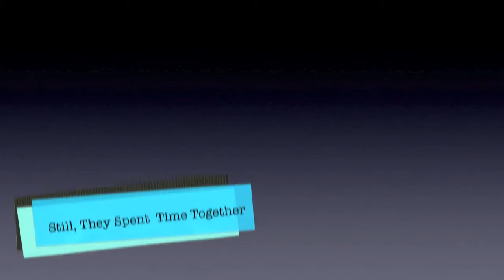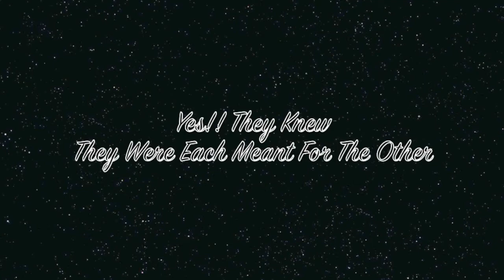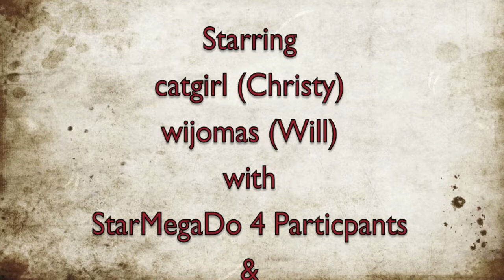SMD4-It Happened One Flight(s) Or Much Ado on a MegaDo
During the Star Alliance MegaDo 4, or StarMegaDo 4, or SMD4, which took place in Nov. 2012, there was some love in the air as we flew from Los Angeles to Frankfurt to Zurich Lufthansa for a night, then from Zurich to San Francisco on Swiss. In SF, we'd chartered a United Airlines 787, the 1st ever charter of this brand new plane, and flew from SF to Houston for a night, then to Chicago, where United threw a series of parties and held activities for us to take part in, including a session with their CEO, Jeff Smisek.

It was during this MegaDo that catgirl and wijomas cemented their relationship.

Note: This is the 1st part of what I hope will be a continuing series on MegaDo trips, the name of which I don't want to give away yet.

For more info on the trips known as MegaDo's, go or visit milepoint.com